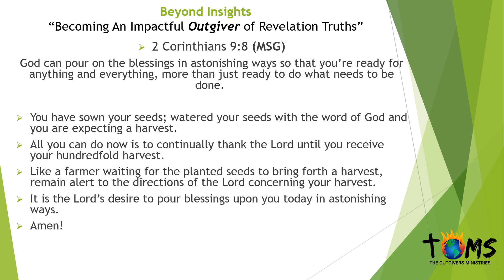Beyond Insights Daily Devotional 04/29/2019